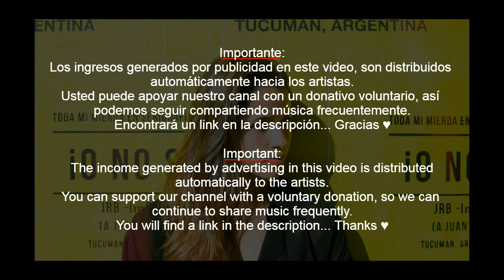Latintrónica |Mix| by DJ Raff ● Valesuchi ● Nicolas Jaar ● Paula Tape ● Roman & Castro● Nicola Cruz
𝗡𝗼𝘀 𝗮𝘆𝘂𝗱𝗮𝘀 𝗰𝗼𝗻 𝘂𝗻𝗮 𝗽𝗲𝗾𝘂𝗲𝗻̃𝗮 𝗱𝗼𝗻𝗮𝗰𝗶𝗼́𝗻❓𝗖𝗮𝗻 𝘆𝗼𝘂 𝗵𝗲𝗹𝗽 𝘂𝘀 𝘄𝗶𝘁𝗵 𝗮 𝘀𝗺𝗮𝗹𝗹 𝗱𝗼𝗻𝗮𝘁𝗶𝗼𝗻❓ 🤗🎁🆘

. . Mix by Dj Raff